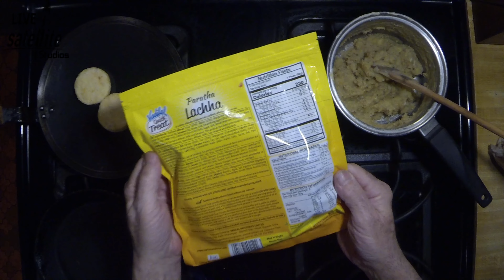Indian Vegetarian Bombay Biryani Basmati Rice with Stuffed Paratha, Dal and Aloo Tikka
Another Vegetarian Stove Top Indian Meal made after a visit to the Local Indian Grocery Store.

Foods from around the world await you at your local Indian Grocery store, Curries and Rice, Chapati's Nan Bread are staples of Indian food and are always available. Along with Snack's from the UK and the India /Pakistan Area of the world.

Coming from Glasgow in Scotland UK. I was brought up with Indian Food, not exactly Health Food, but it's the best food available.

Aloo Tikka is a Crispy Potato Pattie stuffed with lentil and spice MASALA

The Bombay Biryani jar is made by SHAN, and only a few teaspoons are all you need with a pot of rice!

The Dal is home made, it's simply Red Lentils and Potatoes with Curry Powder.  The Tri-Colored Rice (White Red and Yellow) is made in 3 stages, One cup of White Rice, One cup of rice with Red Food dye, and one cup of rice with a touch of Tumeric for the Yellow Color.

If you have never tried Indian food your missing out, ity does not need to be extra spicy if you want a mild curry get a Korma Curry / Naan